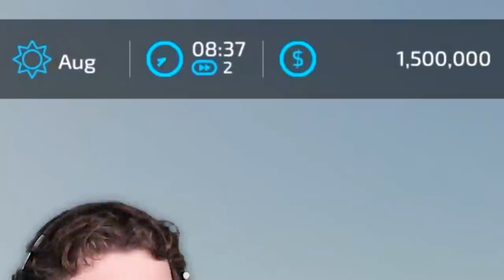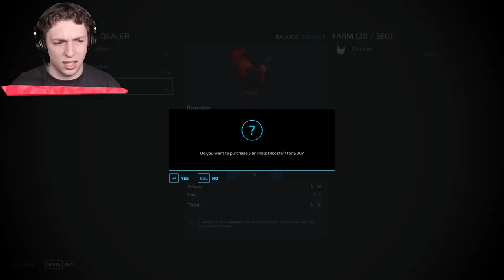We Were Hired As FARMERS And This Happened (Farming Simulator 22)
⭐️ We Were Hired As FARMERS And This Happened